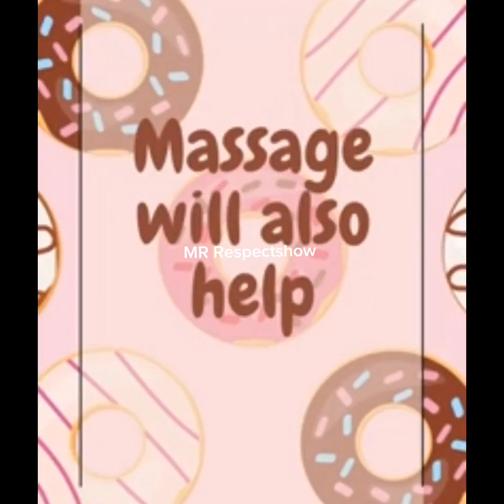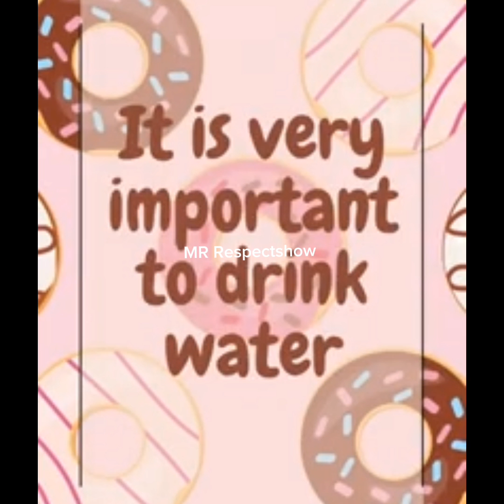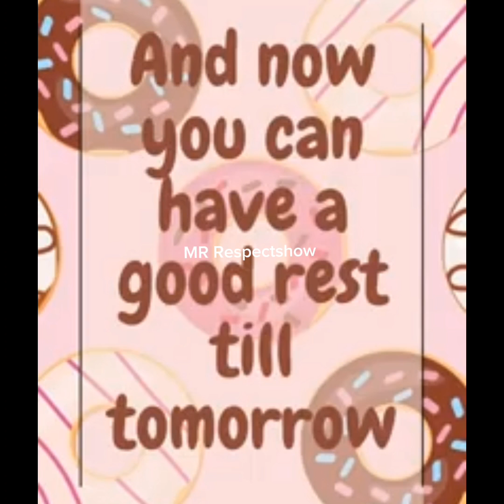Baby cat -Cute and Funny cat video compilation 😍 2023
Baby cat -Cute and Funny cat video compilation videos cat amazing funny and cute cat video compilation videos cat amazing .

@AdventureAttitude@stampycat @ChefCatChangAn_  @